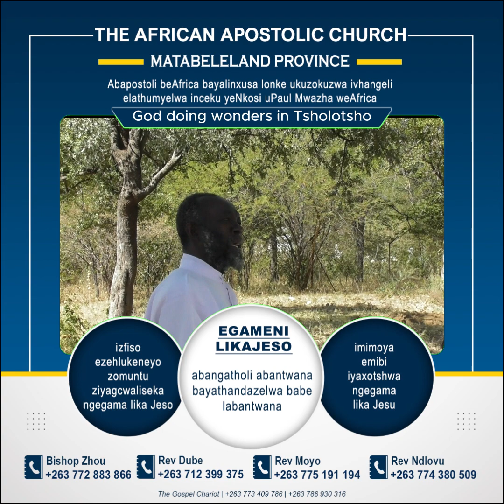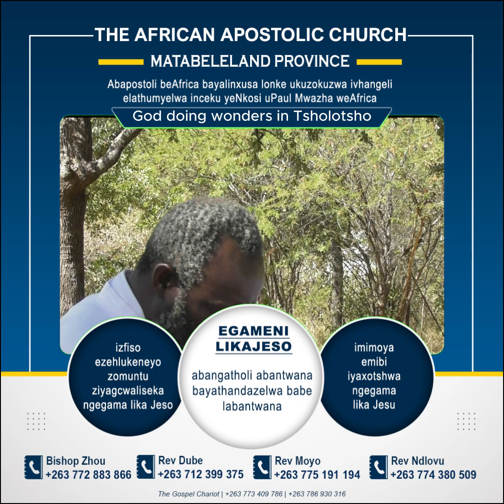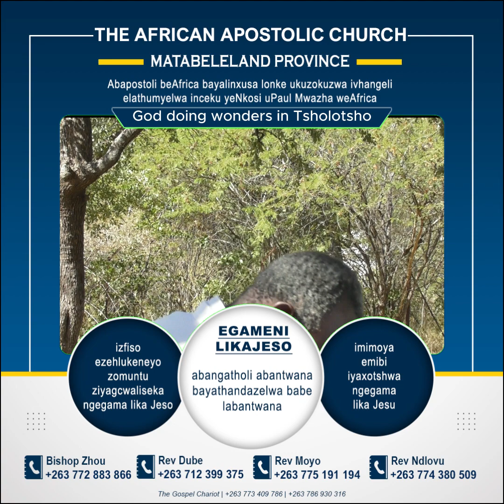tgc - Saved by God in Matabeleland north, Paul Mwazha of Africa